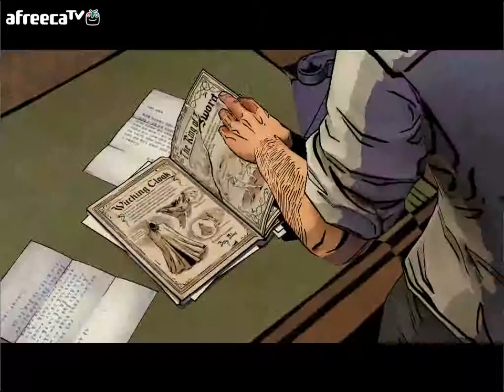동화의 희망은 현실의 어둠으로 물든다「울프어몽어스」Part-11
11번째 파트입니다!
디 형재들에게 습격을 받고 급히 치료를 받는 빅비.
크레인이 부수고 간 마법거울을 사용하려 하지만 그것을 무리였다
크레인의 행방을 찾기 위해 밝혀내야 할 인물이란..?
부디 즐겁게 시청해주세요!